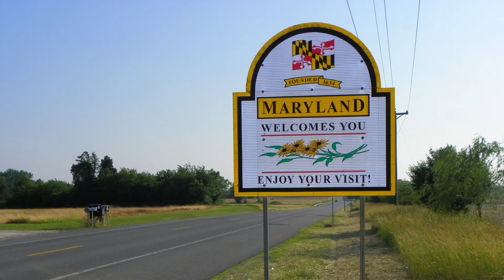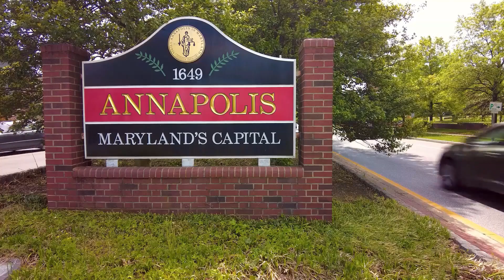Maryland "Old Line State" On April 28th 1788 became the 7th State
Maryland "Old Line State"

On April 28, 1788, Maryland ratified the U.S. Constitution and became the 7th of the original 13 states to join the Union.